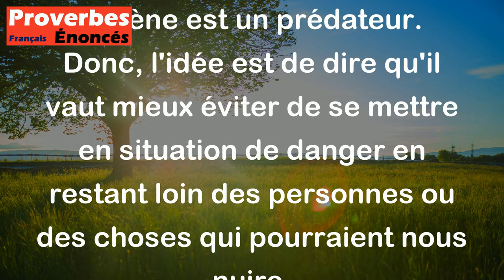Proverbe Sénégalais - Une chèvre ne broute pas près d'une hyène.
Ce proverbe sénégalais signifie que certaines personnes ou certains animaux ne devraient pas être en proximité les uns des autres car ils peuvent être dangereux ou causer des problèmes. Dans ce cas, la chèvre représente une proie vulnérable et l'hyène est un prédateur. Donc, l'idée est de dire qu'il vaut mieux éviter de se mettre en situation de danger en restant loin des personnes ou des choses qui pourraient nous nuire.